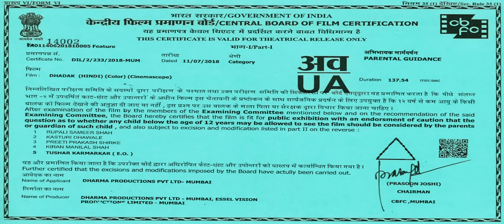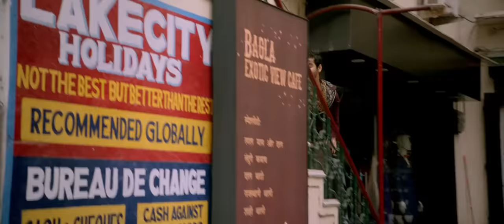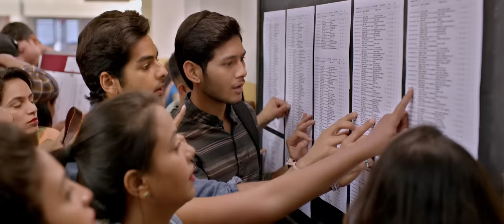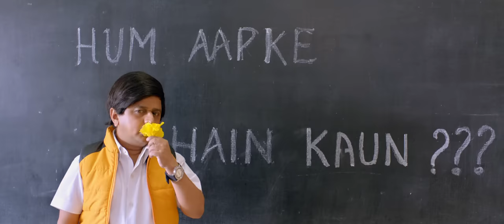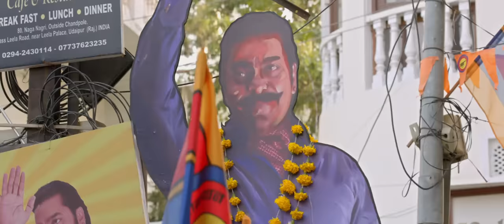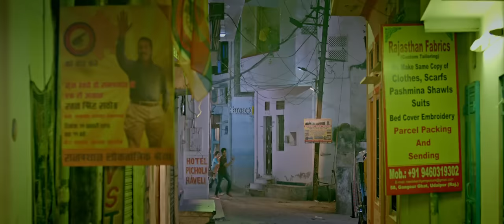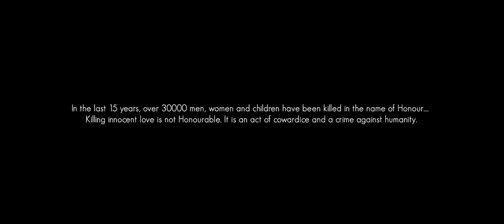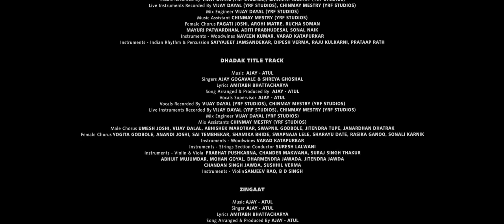New movie DHADAK"A Tale of Love and Emotion"